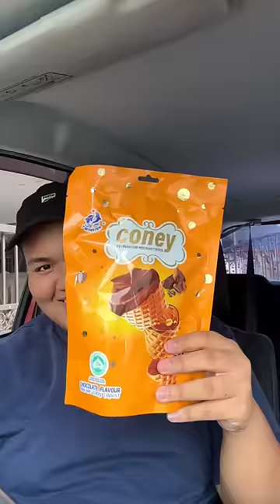ADA TAK YANG SUKA CONE AISKRIM JERRR😅